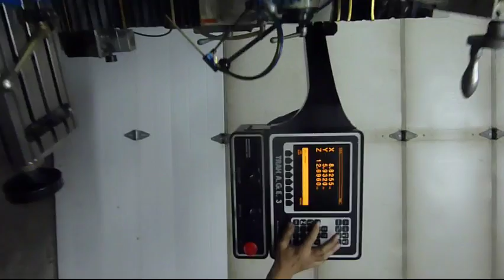SW Industries Trak DPM Vertical Mill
Trak Southwest Inds DPM 3-Axis CNC/Manual Vert Mill, A.G.E. 3 CNC, Creampuff From Vo Tech 1996